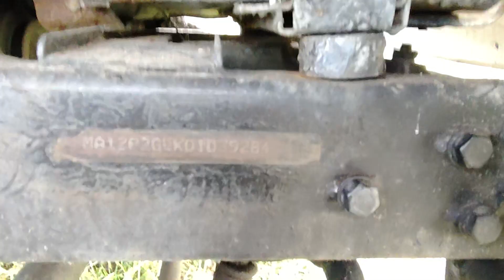2013 Mahindra Bolero 4X2Pickup Tuticorin